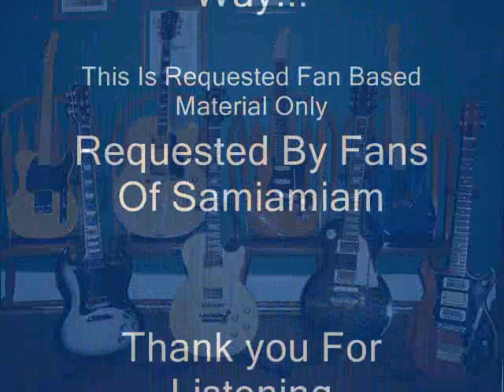I'm Always On A Mountain When I Fall Sung By Samiamiam.wmv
Original Song "I'm Always On A Mountain When I Fall" Is Sung By Merle Haggard...
Credits Are Taken By Samiamiam In Any Way.. This Is Requested Fan Based Material Only. Thank You For Listening..